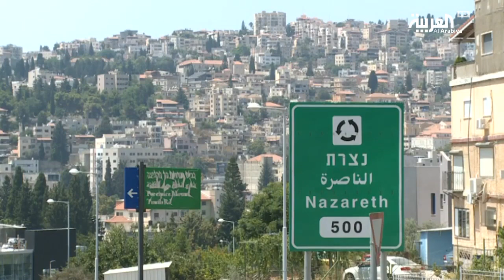الأحزاب العربية داخل الخط الأخضر تنجح في توحيد صفوفها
نجحت الأحزاب العربية داخل الخط الاخضر ، في اعادة توحيد صفوفها ، عشية انتخابات الإعادة في اسرائيل ، بتشكيل القائمة المشتركة التي  ينضوي تحت لوائها الجبهة الديمقراطية للسلام والمساواة والحركة العربية للتغيير والتجمع الوطني الديمقراطي والحركة العربية الموحدة، وتحمل راية اسقاط نتنياهو وتمثيل اغلبية الناخبين العرب داخل الخط الاخضر.